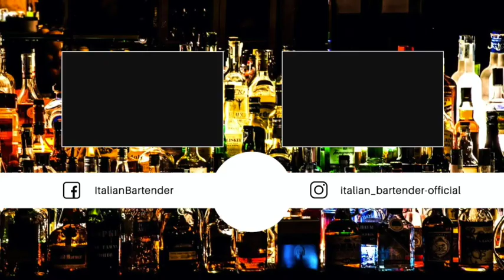Gibson: I SEGRETI della VENDITA! - Ricetta e Preparazione | Italian Bartender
Scopri il nostro canale youtube, entra nel mondo Italianbartender🐔. Cheers!

HAI BISOGNO DELL'ATTREZZATURA NECESSARIA? 👇🏻

Impara con noi a creare un fantastico Gibson! Michelangelo vi farà vedere la ricetta e la preparazione di questo fantastico cocktail. Italianbartender: Mixology, history and more... Cheers!

Il Gibson è stato un cocktail ufficiale IBA fino al 2011 ed è una variante del Martini, cipollina come guarnizione. Fa parte della categoria dei pre-dinner cocktail.

Ricetta:
2 Oz Gin
1/2 Oz Lillet Blanc

STRUMENTI:
Bar Spoon
Mixing Glass
Bicchiere Coppetta

INGREDIENTI:
Gin Plymouth
Lillet Blanc

Hai domande? Commenti? Richieste?
Scrivici su Facebook o Instagram.

I nostri canali social ufficiali. SEGUICI